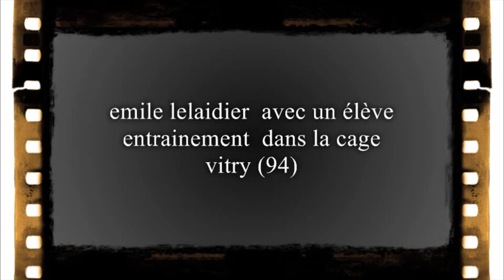la cage à vitry (94) fevrier 2012 emile lelaidier entraineur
emile lelaidier avec un de ses élèves à l'entrainement vitry (94)